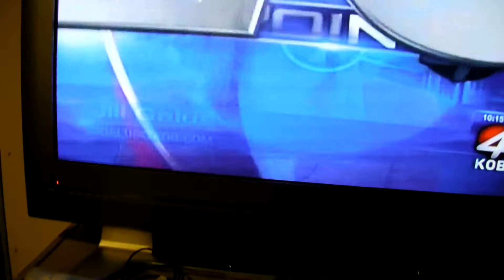News story about a disabilities event back in october 2012